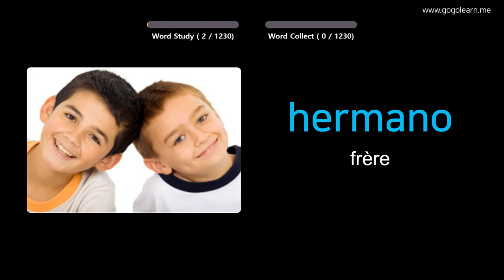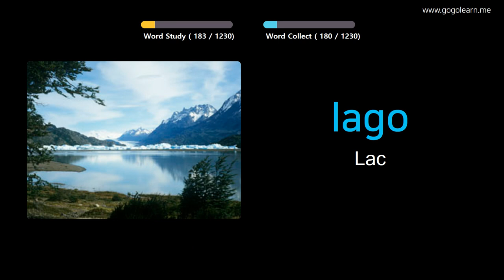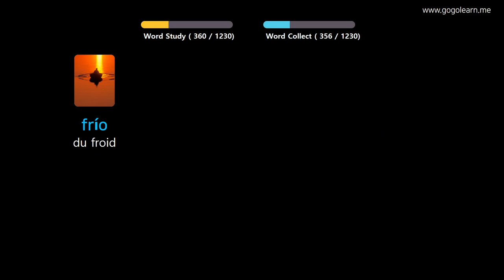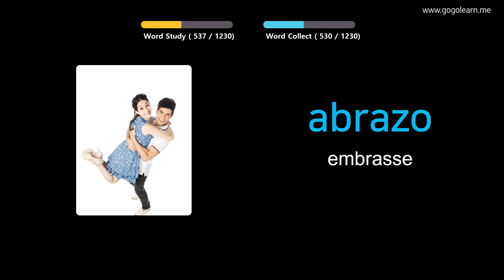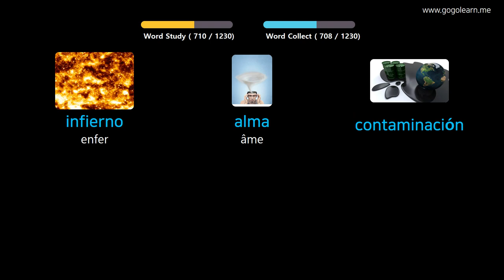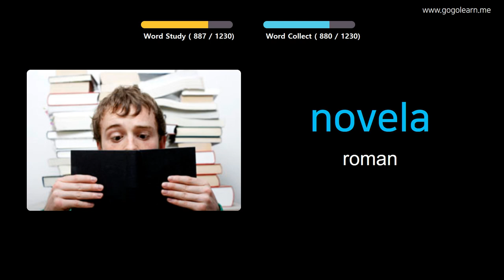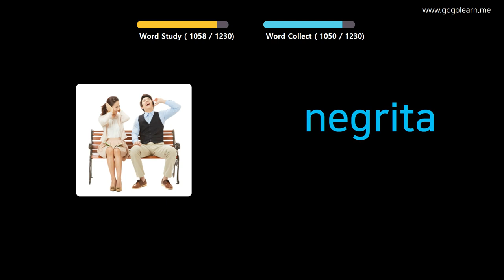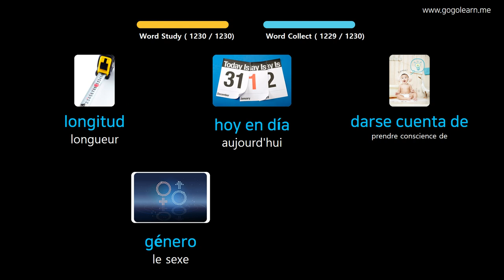Apprendre Le Espagnol À Travers Des Images |Vocabulaire Espagnol De Base | Golearn